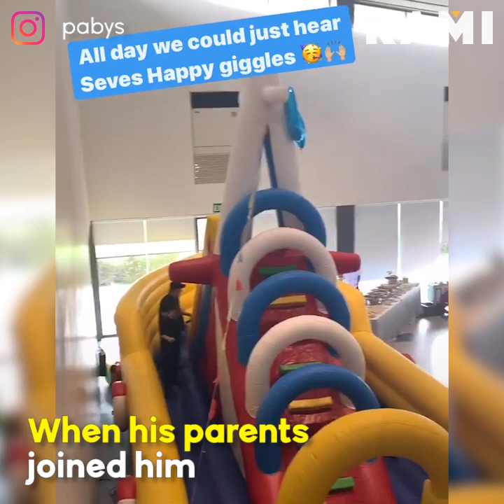Happiest celebrant ever | KAMI | Toni Gonzaga and Paul Soriano threw a grand yet intimate party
Toni Gonzaga and Paul Soriano threw a grand yet intimate party for their son, Severiano Elliot, on his 4th birthday